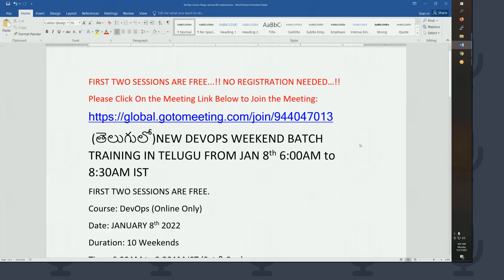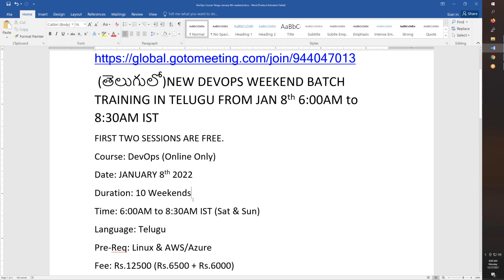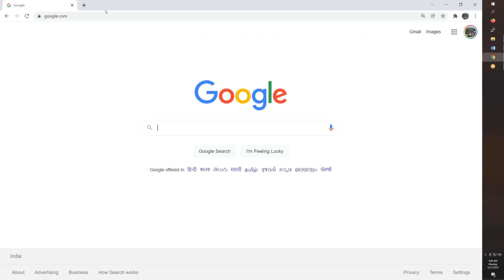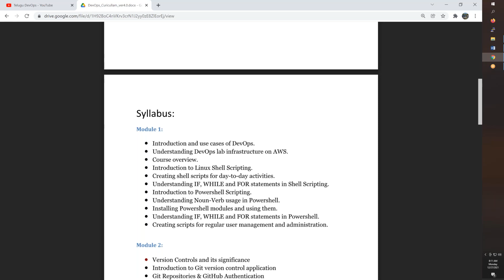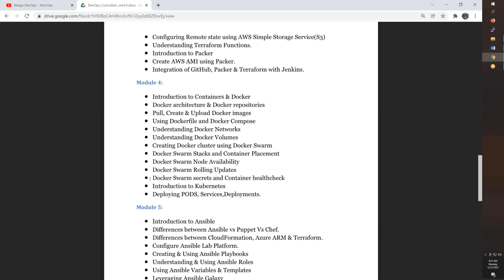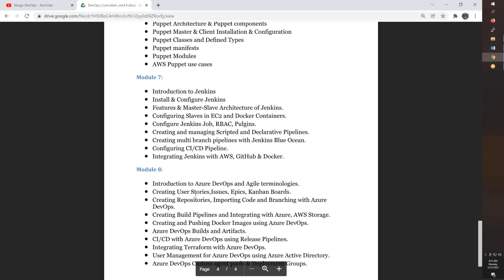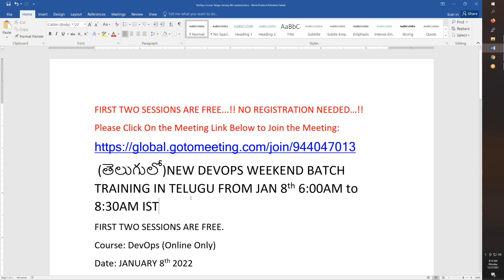(తెలుగులో)New Weekend DevOps Batch JAN 8th 6AM-to-8:30AM-SHELL-TERRAFORM-DOCKER-JENKINS-AZURE-DEVOPS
FIRST TWO SESSIONS ARE FREE...!! NO REGISTRATION NEEDED…!!
Please Click On the Meeting Link Below to Join the Meeting:
 (తెలుగులో)NEW DEVOPS WEEKEND BATCH TRAINING IN TELUGU FROM JAN 8th 6:00AM to 8:30AM IST
FIRST TWO SESSIONS ARE FREE.
Course: DevOps (Online Only)
Date: JANUARY 8th 2022
Duration: 10 Weekends
Time: 6:00AM to 8:30AM IST (Sat & Sun)
Language: Telugu
Pre-Req: Linux & AWS/Azure
Fee: Rs.12500 (Rs.6500 + Rs.6000)